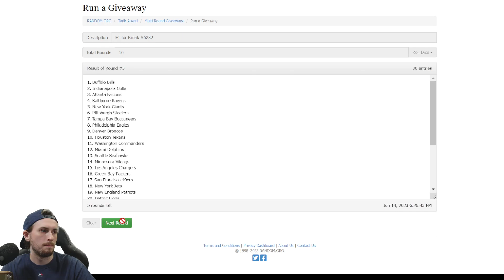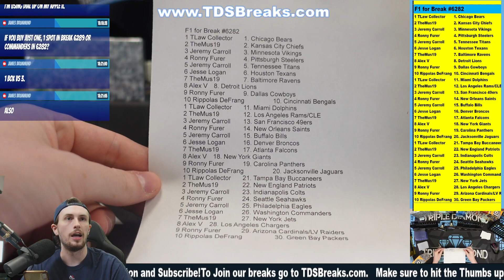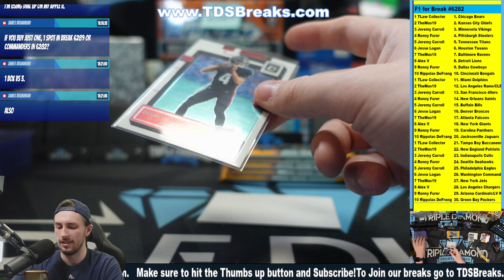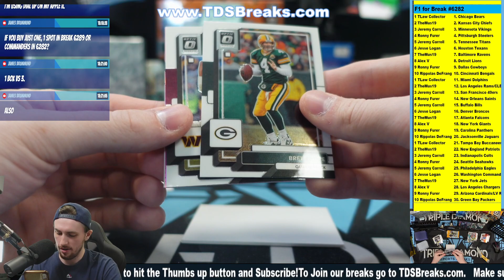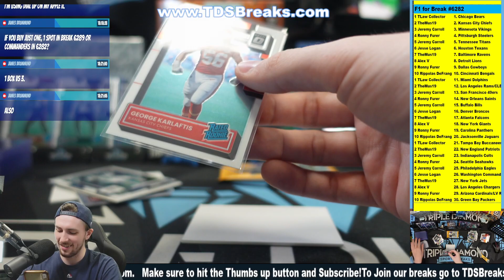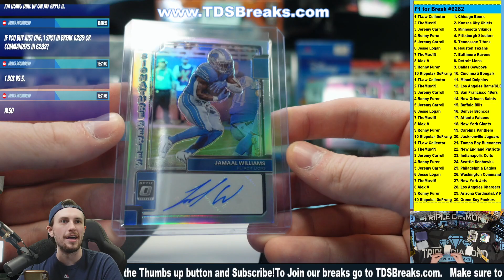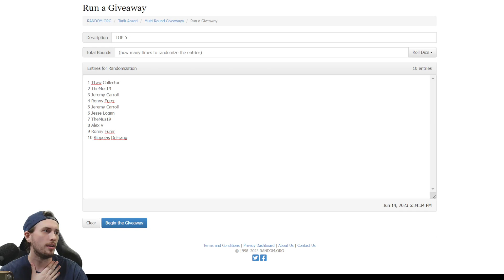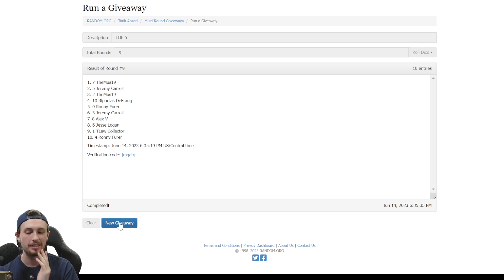F1 for Break #6282 - (1 Box) 2022 Optic Donruss Football Blaster